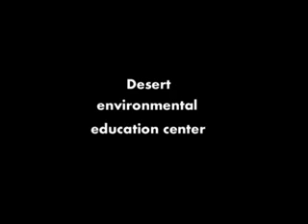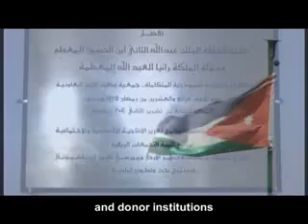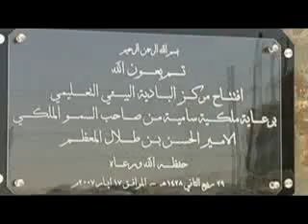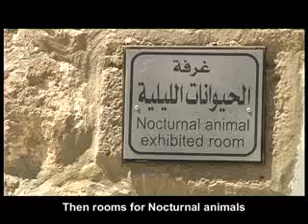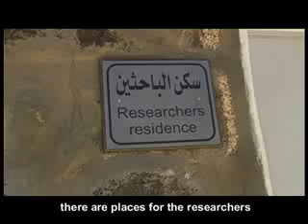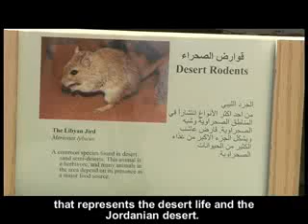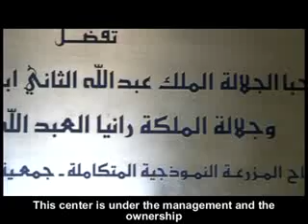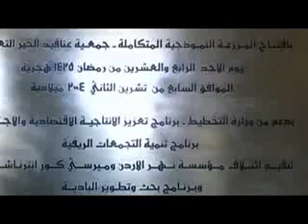The film of Badia instructional environmental center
It's duration 9.31 min as documentary film
It was pictured by DVC camera; the montage was done by avid program the film talks about center, its establishment history animals, and employees. I'm Ahmad has worked on picturing directing and montage